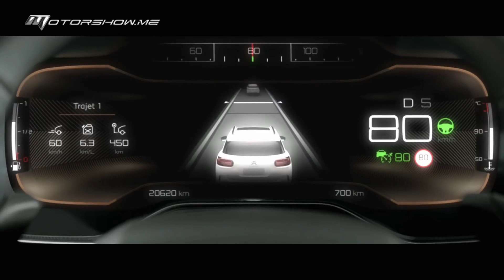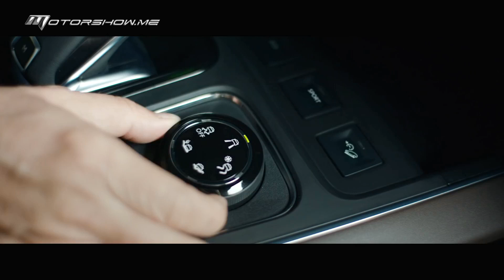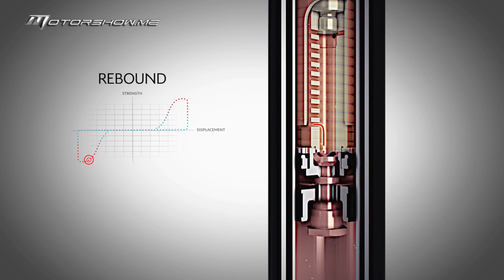Citroën C5 Aircross 2019 سيتروان سي 5 آيركروس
إنضمّت "سي 5 آيركروس" 2019 إلى قطاع سيارات "أس يو في" المُتوسّطة الحجم، علمًا أنّها تُصنّف خارج الطرازات في فئتها، مع تصميم فريد من نوعه لكنّه عملاني. وداخل المقصورة، إستخدمت سيتروان مُكوّنات تصميميّة على غرار الغمّازات داخل الأبواب لإضافة الشخصيّة والهيبة، بالتزامن مع تأمين قدرات تحميل رحبة. وإنطلقت "سي 5 آيركروس" مع مُحرّكات معروفة من بيجو – سيتروان، علمًا أنّها خضعت لتحسينات لتكون مُتقيّدة بأحدث معايير نسب الإنبعاثات. ويُؤمّن نظام التعليق الهيدروليكي التصاعدي عملاً لائقًا في التعامل مع الحُفر والمَطبّات، علمًا أنّ سيتروان كانت حقّقت النجاح على مدى عُقود، بناء على سمعة طيّبة على صعيدي الراحة والرقيّ.

Citroen C5 Aircross 2019 joined the mid-size SUV, though it stands out from the crowd with an eccentric yet practical design. Inside the cabin, Citroen used design elements such as dimples in the door to add character, while providing a roomy cargo hold. The C5 Aircross launches with familiar Peugeot-Citroen engines, though upgraded to the newest emissions standards. The progressive hydraulic suspension does a decent job dealing with holes and bumps, knowing that Citroen has made success on a reputation for comfort and refinement for decades.